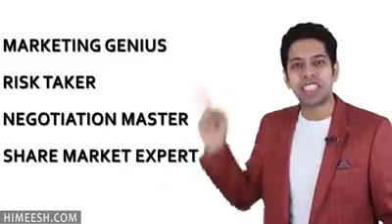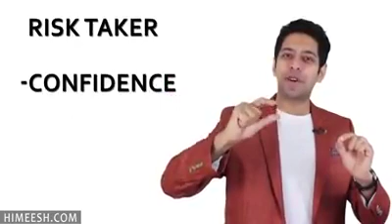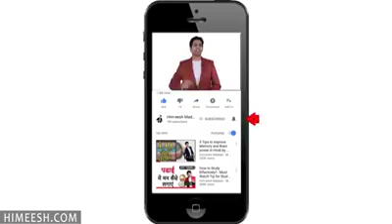Dhirubai Ambani,Motivational success story